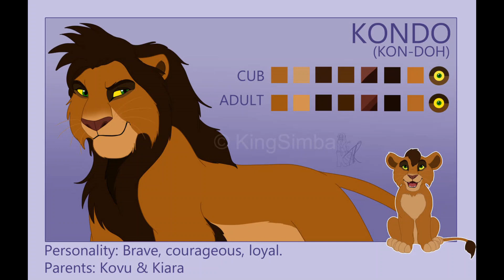Tayo,Koji,Amaya,Kondo,Johari And Jabali's Tribute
Lion King:Amaya(Daughter Of Rani And Kion),Tayo And Koji(Sons Of Kopa And Vitani)Johari,Jabali And Kondo(Children Of Kovu And Kiara)Arts And Music Aren't Mine!